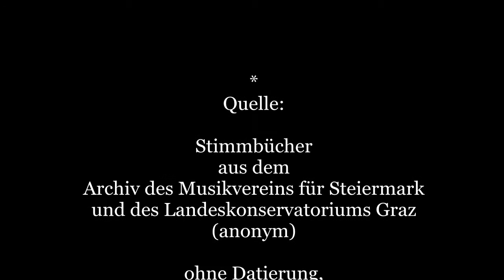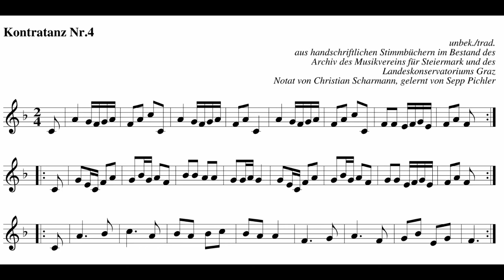Kontratanz Nr. 4, Graz, propably 18th c.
Kontratanz Nr. 4 from a manuscript in the inventory of the “Archiv des Musikvereins für Steiermark und des Landeskonservatoriums in Graz”, probably from the 18th century.
Played by Christian Scharmann (Bock) in F Major

The goal is to present melodies from hitherto largely unknown dance music manuscripts and notebooks of dance musicians and teachers. We classify the resources by their place of discovery, informations found in the manuscripts themselves and the language used in them.

If you would like to contribute to the channel, please send a message on facebook or send a mail to tradtanzmusik [ at ] gmail.com